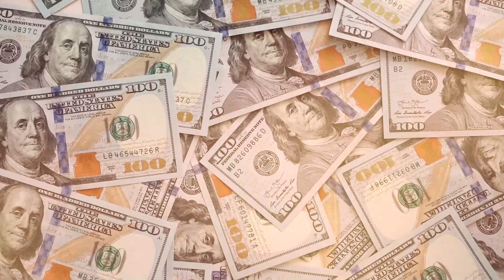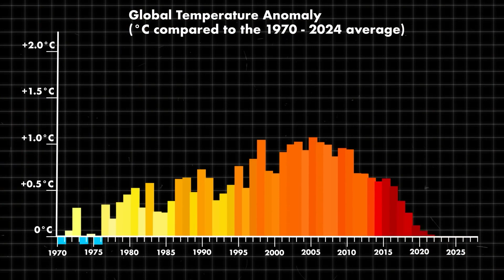The Shocking Impact of El Niño on Earth in 2024!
The Shocking Impact of El Niño on Earth in 2024! In this video, we go over The Shocking Impact of El Niño on Earth in 2024!

If you Liked This Video, You Should Check Out These As Well!